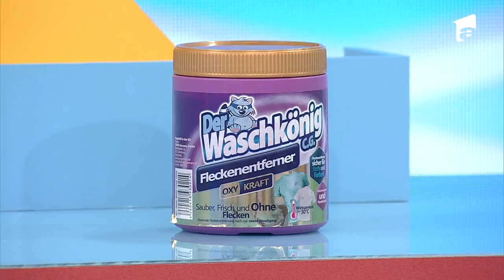Andrei Ștefănescu: Luptați-vă cu demonul care vă ține acolo!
În a 31-a ediție de la „Preţul cel bun” Sezonul 2, din 14 martie 2022, Larisa, Gabriel, Roxana și Adrian au fost aleși din public de Liviu Vârciu şi Andrei Ştefănescu pentru a participa la joc. Înainte de fiecare joc, concurenții trebuie să liciteze pentru prețul cel bun al bunului, dar nu mai mare de prețul real al obiectului. Concurenții au licitat pentru un set de jucării antistres.